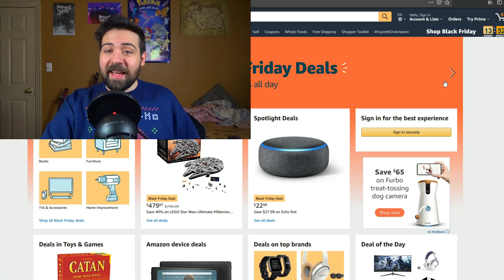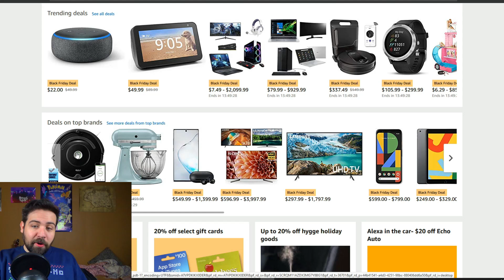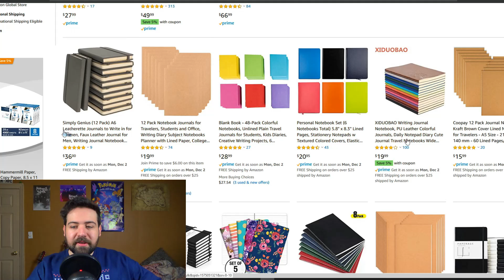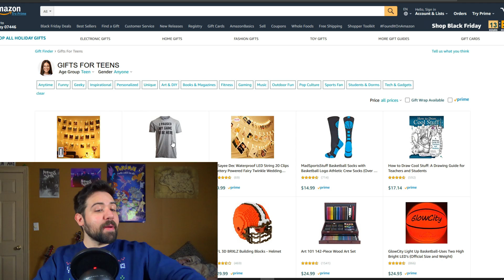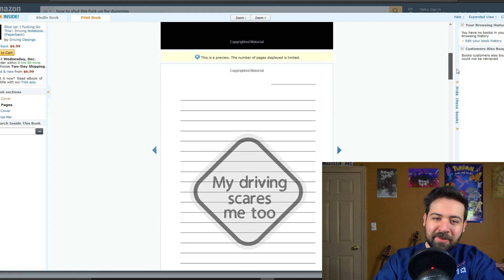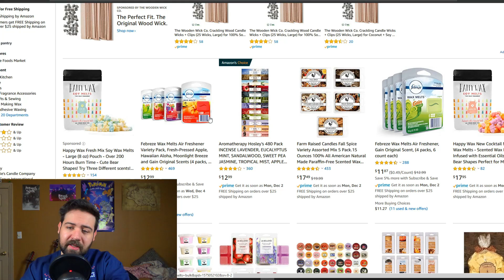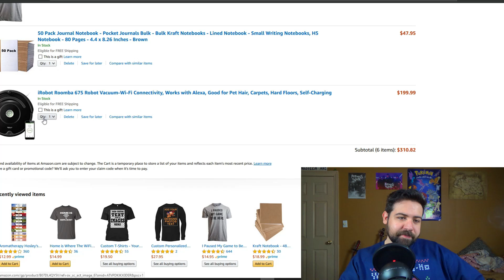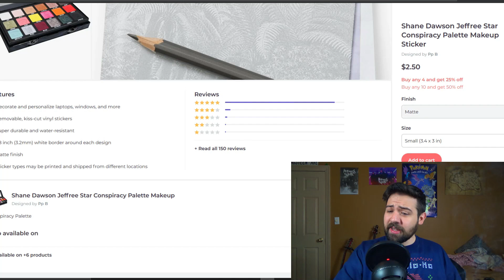Black Friday shopping for Amberlynn Reid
Amberlynn does her Christmas Shopping before Halloween. But here’s some ideas for what you can get her.

SMARTPHONE TRIPOD

SEMI-PERMANENT HAIR DYE (Arctic Fox)
(Punky Colour)

VEGAN DR MARTENS UNISEX BOOTS

VEGAN BELT

SLIM VEGAN WALLET

MUSICIAN EARPLUGS